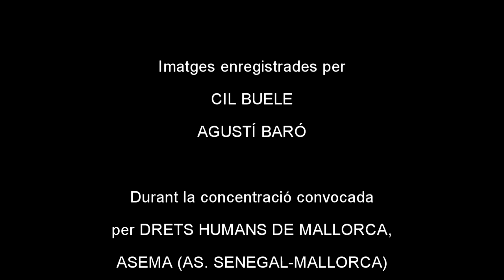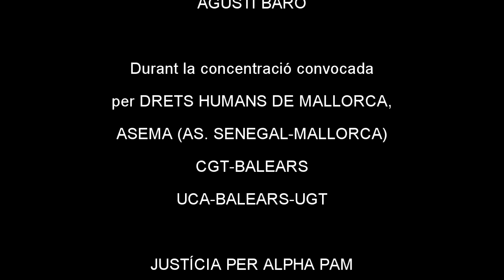Justícia per a ALPHA PAM, mort de tuberculosi a Mallorca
Imatges de la concentració convocada a les portes dels Jutjats de Palma, reclamant JUSTÍCIA per al senegalès mort a Mallorca de tuberculosi... fa cinc mesos...